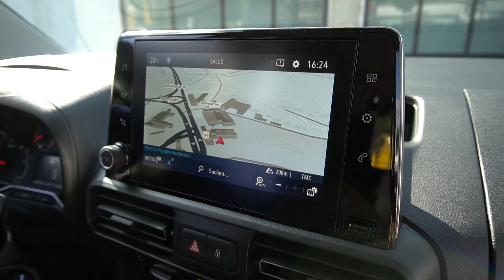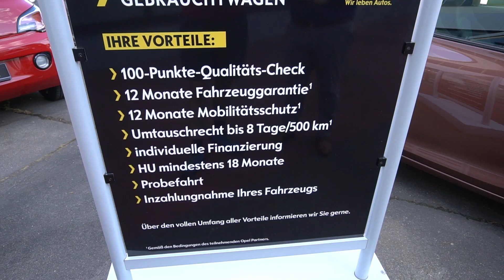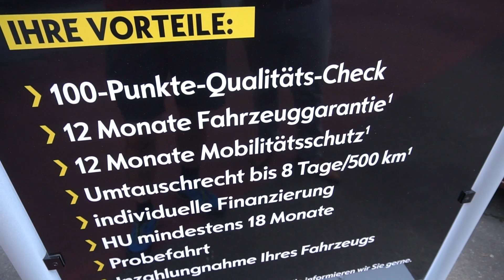Opel Combo Life 2019 complete Walkaround Test Review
Die jungen Gebrauchten von OPEL:
Das Autohaus OPEL Dechent in Saarbrücken kann auf eine Datenbank von bis zu 700 gebrauchten Mitarbeiter-Fahrzeugen zurückgreifen und findet damit für jeden genau das passende Auto.

Heute präsentiert euch Maximilian Follmar von OPEL Dechent:
OPEL COMBO LIFE

Mehr Infos zu Gebraucht- und Neuwagen erfahrt ihr im Video oder beim Autohaus Opel Dechent.

Autohaus Dechent GmbH
66121 Saarbrücken
Mainzer Str. 168,